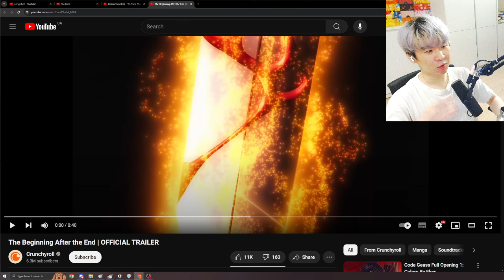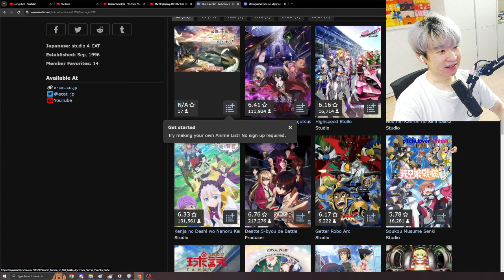ARE WE COOKED ?? - The Beginning After the End TRAILER REACTION